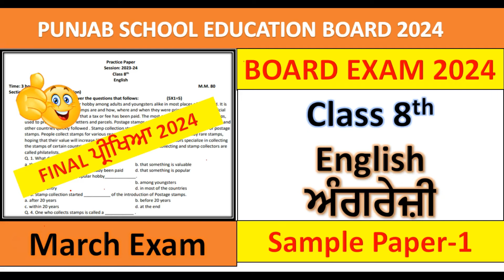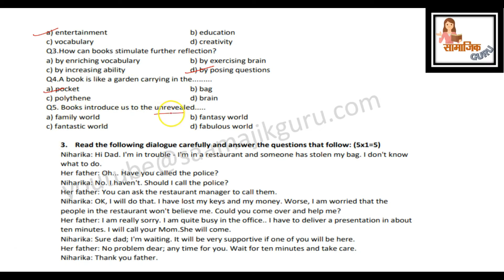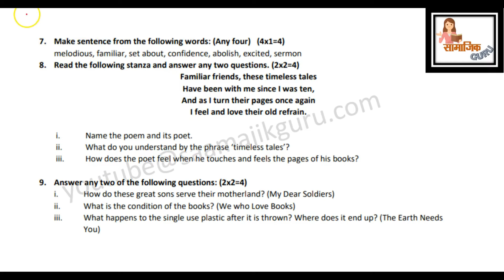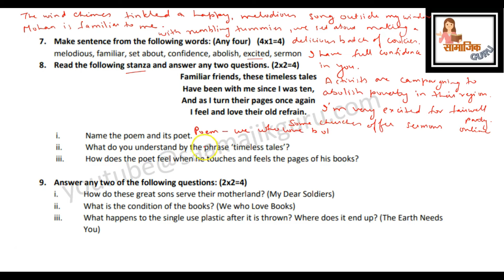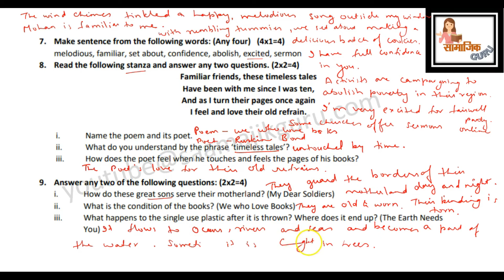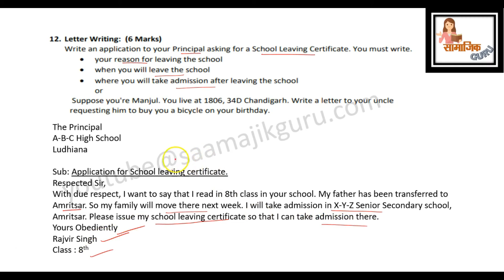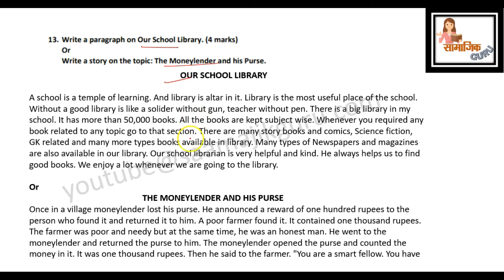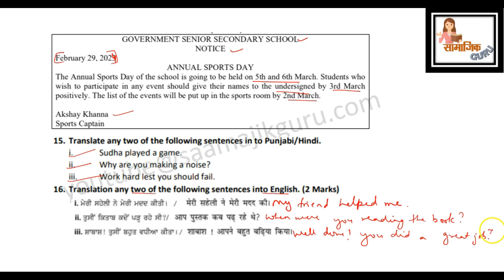PSEB 8th Class English Final Question Paper | 15 March 2024 | Solved Question Important Answer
8th class english paper final 2024
pseb english paper 8th class 2024
English paper 8th class 2024 final exam
8th class punjabi paper 2024
pseb 8th class board exam paper 2024 english
8th class English paper 2024
pseb 8th English paper 2024
paper english 8th class 2024
pseb class 8 English final paper 2024
8th class final exam paper 2024
class 8th English paper 2024
8th class English board paper 2024
8th class English paper 2024
English paper 8th class 2024
English board paper class 8th 2024

8th class english paper final 2024
8th class punjabi paper 2024
8th class English paper 2024
8th class final exam paper 2024
8th class English board paper 2024
8th class English paper 2024